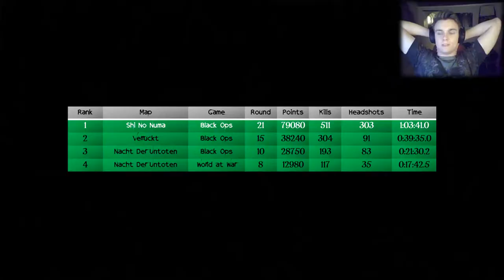HIGHER AND HIGHER │ S01E04 ◄ The CoD Zombies Marathon Challenge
Am I finally proving my worth as an adequate zombie-slayer?